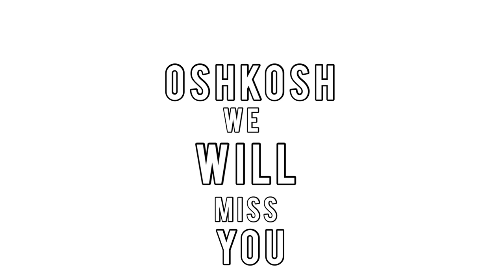Oshkosh EAA Airventure 2021 | Oshkosh ending!! 😭Plane crash, airshow, camping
Here is a recap! I hope you come to Oshkosh next year! Until then enjoy the video!
All music goes to owner! I own none!
- A live - background cinematic Music / no copyright cinematic music /
- Alex productions support them for no copyright cinematic music. | ALIVE |

Date: 8/2/21
Filmed on: iPhone 11 Pro Max